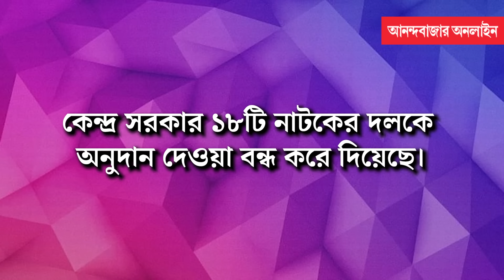Jaya Ahsan Interview | Bhootpori | শিল্পী বা শিল্পকে রাষ্ট্রের প্রচার কৌশল বানানো উচিত নয়: জয়া আহসান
ভূতের জন্য তাঁর বড় মায়া হয়, সাক্ষাৎকারের শুরুতেই সাফ জানিয়ে দিলেন জয়া আহসান। কোয়েল মল্লিক, ইন্ডাস্ট্রির অন্দরমহল, নতুন ছবি ‘ভূতপরী’, প্রেমের সম্পর্ক নিয়ে আনন্দবাজার অনলাইনের সঙ্গে আড্ডা দিলেন অভিনেত্রী। কথায় কথায় বললেন, “স্বরস্বতী পুজোর ভোগ ভীষণ পছন্দের।” আরও বললেন, “যে একটু অবহেলিত আমি তার দিকেই যাই।” কোন প্রসঙ্গ উঠে এল আড্ডায়?